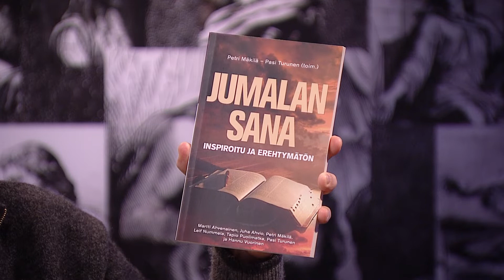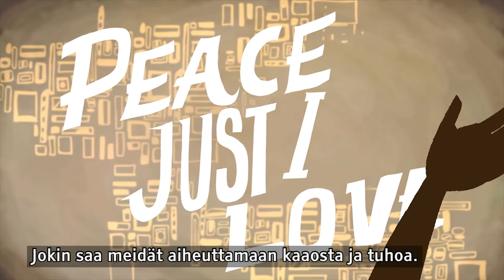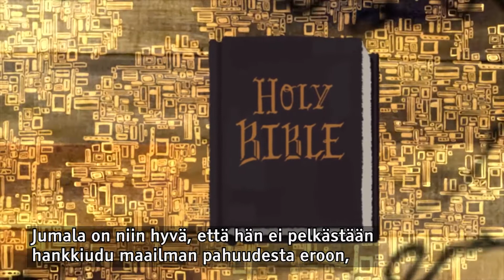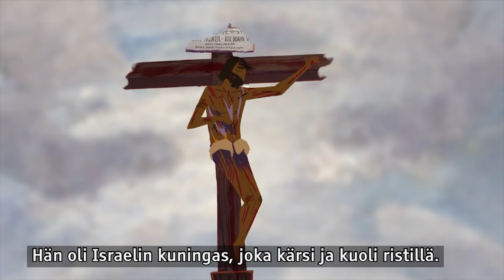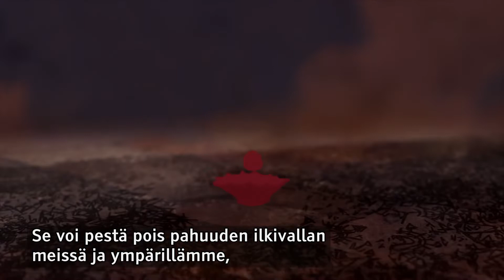Koko kansan kirja - Jakso 8/10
Kirjeet evankeliumin selittäjinä ja uuden elämän rohkaisijana.
Paavali kirjoitti suuren osan Uuden testamentin kirjoista. Miksi? Vieraina Pasi Turunen ja Vesa Ollilainen.